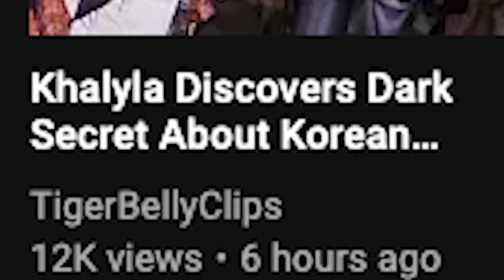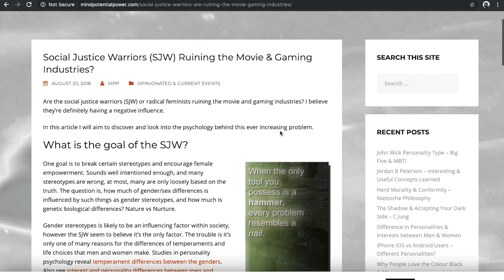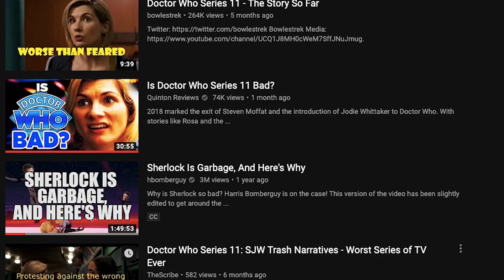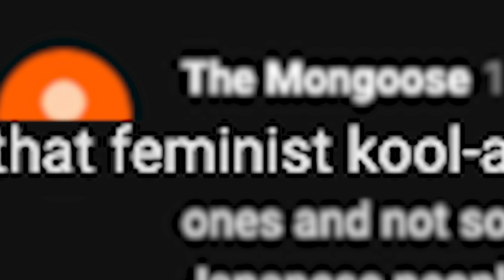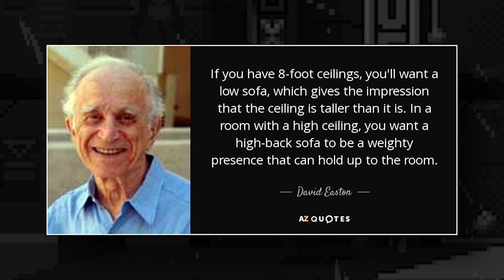Is art always political?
LETS GET POLTICALLL BABYYY